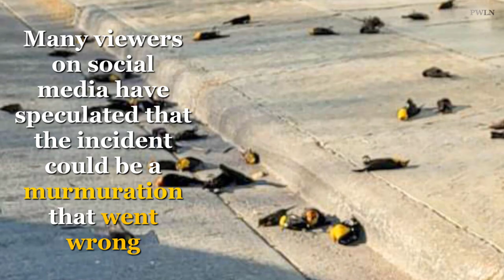Hundreds of Migratory Birds Falling Out From Sky In Mexico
In Mexico, migrant birds dropped strangely from sky.